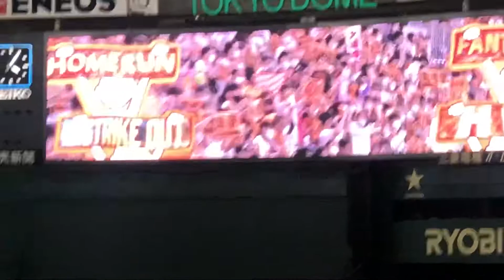9/26 東京ドーム ラッキー7